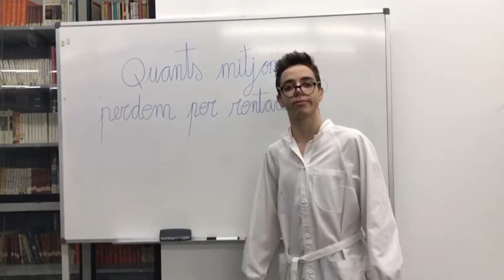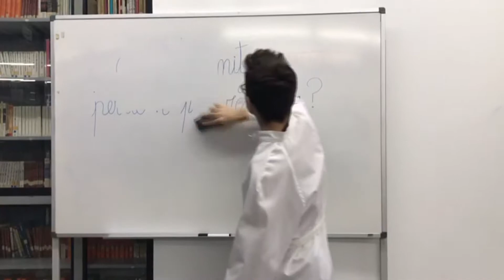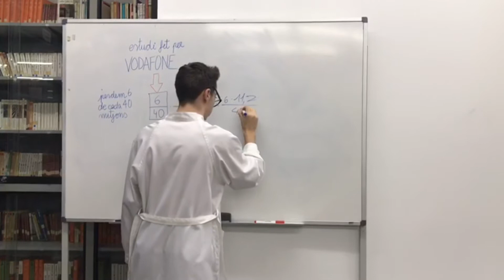VIDEOMAT 2017/2018 4t ESO A - Pablo Ramírez, Maria Pares, Anna Nogueras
Autors: 4ESO A
Maria Parés, Pablo Ramírez i Anna Nogueras.
Per què perdem els mitjons?
A continuació es desenvolupa el problema formulat pels alumnes de 4t d'ESO fent un càlcul a partir de les seves investigacions.